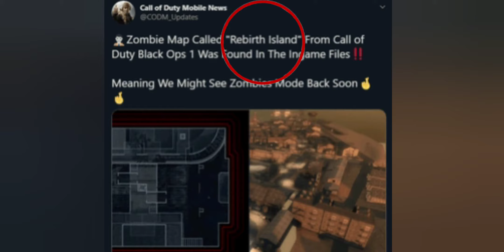Codmobile season 9 Characters | New Multiplayer Map Shipment | Zombies Coming Soon? | Br Gameplay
Call of duty mobile season 9 test server in-game file leaked charcaters,new maps,new modes and more.. revealed here.

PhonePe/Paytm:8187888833